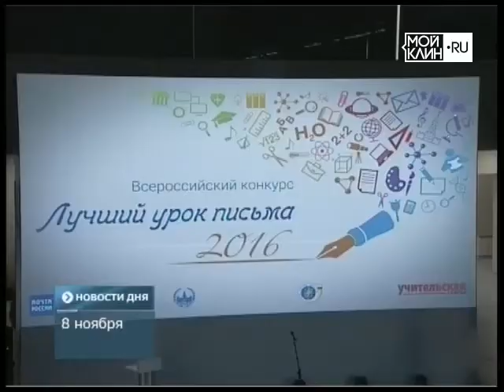ТНТ-Поиск: Клинчане - победители Всероссийского конкурса "Лучший урок письма"